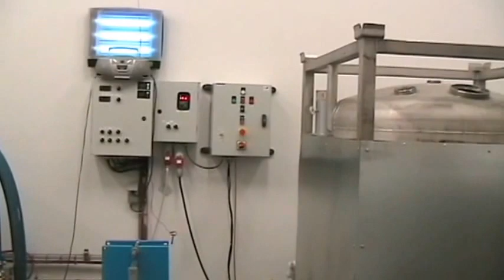Hop - Brouwerij De Plukker - Poperinge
Brouwerij DE PLUKKER is in 2010 opgericht door twee Poperingenaars (Kris Langouche & Joris Cambie) die fijn Belgisch bier willen maken met een duidelijke inbreng van hun lokale regio. In de brouwerij wordt namelijk uitsluitend Poperingse hop gebruikt die geteeld wordt op het biologische hopbedrijf van medeoprichter Joris Cambie.

Brouwerij De Plukker
Elverdingseweg 16
BE - 8970 Poperinge